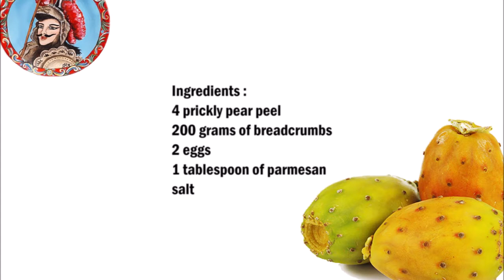Prickly pear shell breaded and fried , 刺梨皮麵包屑和油炸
English :
4 prickly pear peel
200 grams of breadcrumbs
2 eggs
1 tablespoon of parmesan
salt

Soak the prickly pears in water for 30 minutes, then shake the water away and wash the prickly pears a second time.
Now remove the spines with a knife (black dots) and cut off the two ends.
Now wash the prickly pears thoroughly under running water.
Now peel the prickly pears. Wash the peel in two parts and briefly again and dry.
Now break the egg with a little salt.
Mix the breadcrumbs with the parmesan.
Put the prickly pear peel in the egg and then in the breadcrumbs once or twice depending on your taste.
Then fry the breaded prickly pear peel in oil until it turns golden brown.

PUT ON GLOVES !!!

(You can also put the prickly pear shell in boiling water for 3 minutes before breading, then the prickly pear shell is a little softer)

(If you bread the prickly pear peel only once, there is a risk that the breading will fall off while frying.)

中文：
4刺梨皮
200克麵包屑
2個蛋
1湯匙巴馬干酪
鹽

將花椒梨在水中浸泡30分鐘，然後將水搖晃，然後再次洗淨花椒梨。
現在，用小刀（黑點）去除棘刺，並切斷兩端。
現在，用流水將刺梨洗淨。
現在去皮刺梨。將果皮分成兩部分洗滌，然後再次短暫乾燥。
現在用少許鹽將雞蛋打碎。
將麵包屑和乾酪混合。
將刺梨皮放入雞蛋中，然後根據您的口味放入麵包屑中一到兩次。
然後在油中炸麵包屑的花椒皮，直到變成金黃色。

戴上手套！！！

（您還可以在將麵包果放入鍋中之前，先將其放在沸水中3分鐘，然後再使它變軟一些）

（如果只給刺梨皮添麵包一次，油炸時麵包屑就會掉落。）